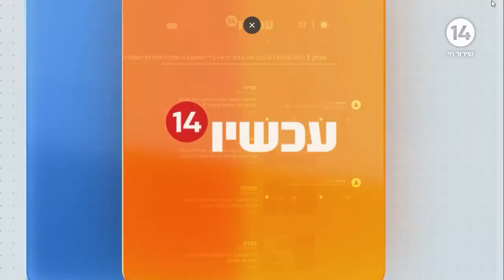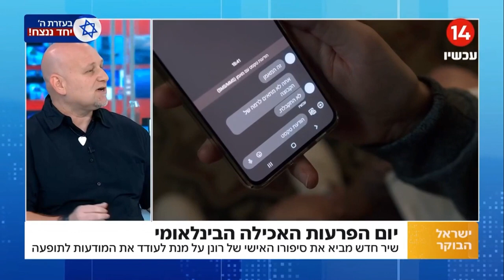יום הפרעות האכילה הבינלאומי / עדי רונן זמר יוצר / עכשיו ערוץ 14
שודר בתאריך 2/6/2024
"מראות מעוותות" Adi Ronen A creative singer ©
השיר הראשון בישראל שנוצר להעלאת המודעות להפרעות אכילה.
יח"צ : היט רקורדס ותקשורת | המח' הישראלית 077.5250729